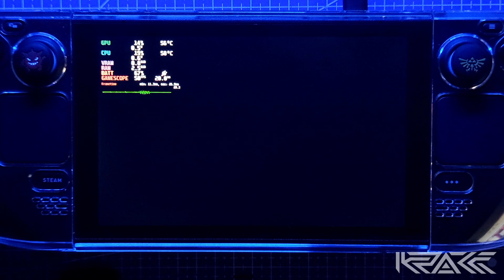STEAM DECK ft. Sly 3 Honour Among Thieves